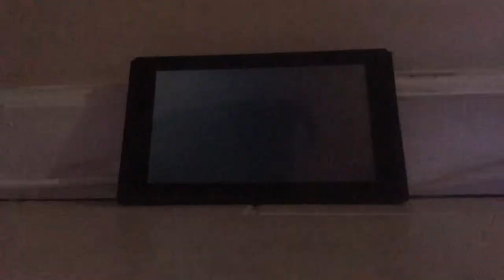Super smash bros ultimate 5 stock battle Lois Vs Bonnie Vs Donna Vs Ness